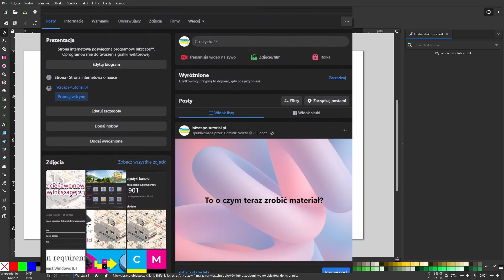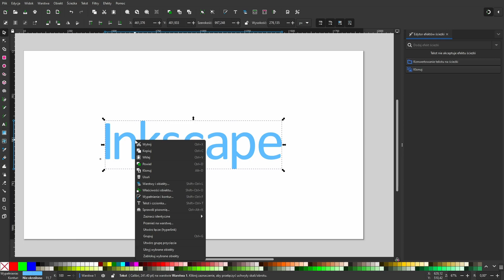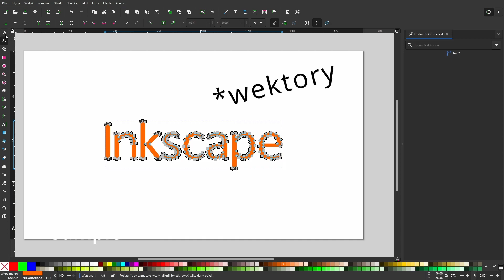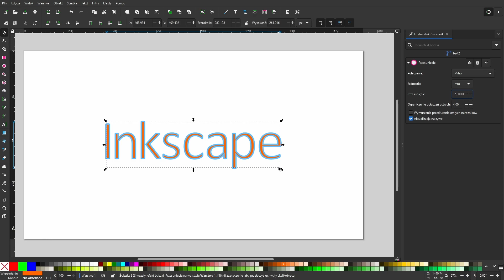Pytania od widzów: Jak zrobić kopię kształtu i równe odsunięcie jego konturu (...)?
Ostatnio pod postem na facebooku pojawiło się kilka ciekawych pytań. Ten materiał to odpowiedź takie pytanie.

Jeśli masz pytanie odnośnie Inkscape, to możesz je śmiało zadawać w komentarzach pod postem albo na naszym facebooku.

Tym razem wzięliśmy na warsztat precyzyjne odsunięcie kopii obiektu do wewnątrz lub na zewnątrz.